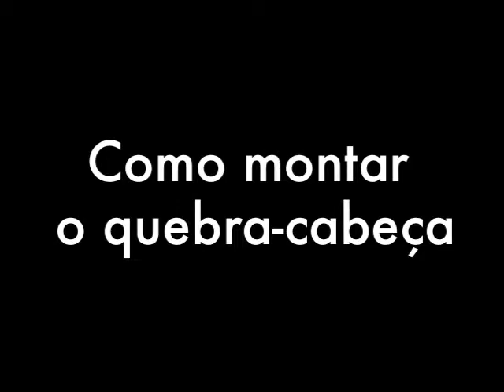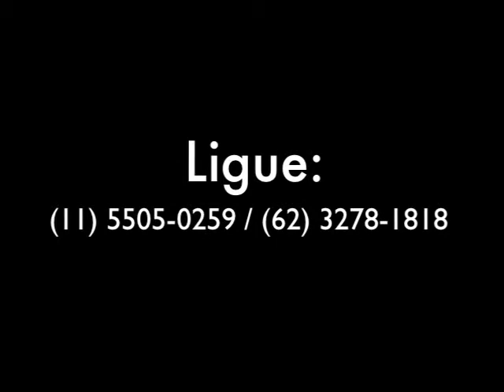Moneo - Quebra-Cabeça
A Moneo te ajuda a montar o quebra-cabeça corporativo.